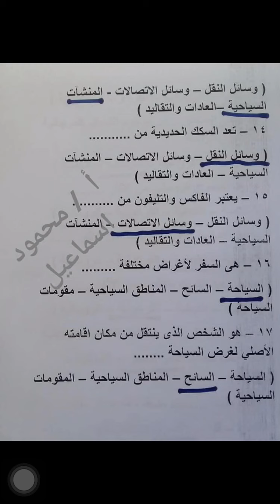نموذج استرشادي بالاجابه شهر مارس دراسات الصف الخامس ترم تاني